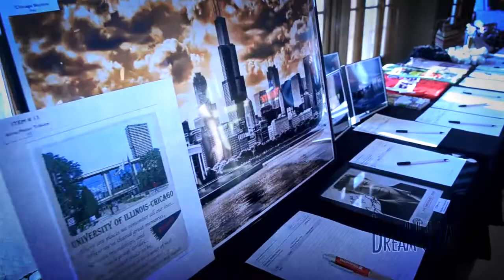4th Annual Gala Night